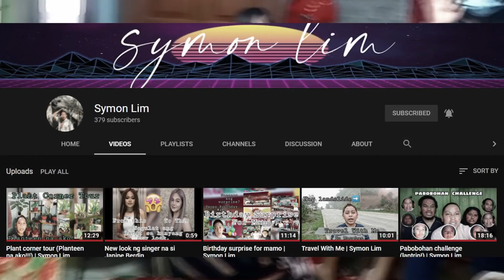MY BIRTHDAY VLOG!! 12/06/2020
Hello mga beshie ko! Thank you so much! Til next time mga beshie ko~